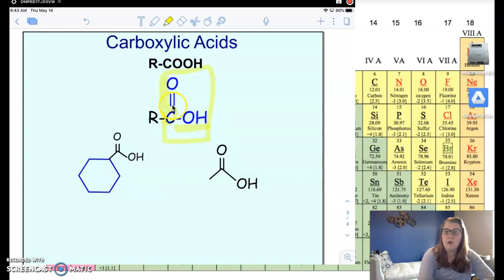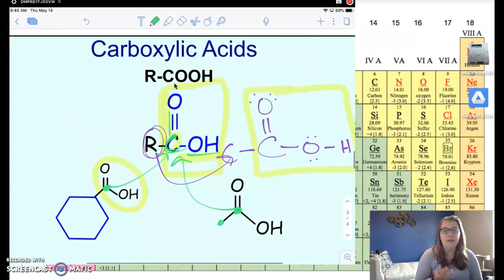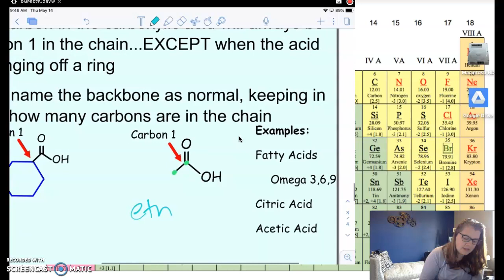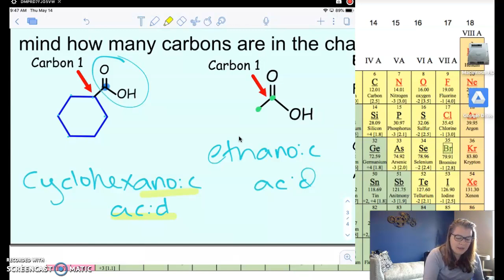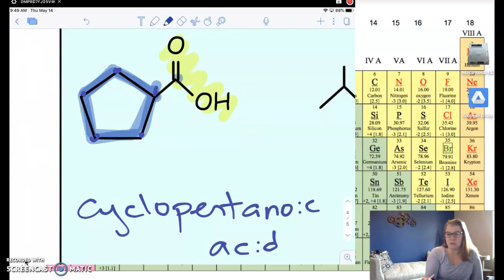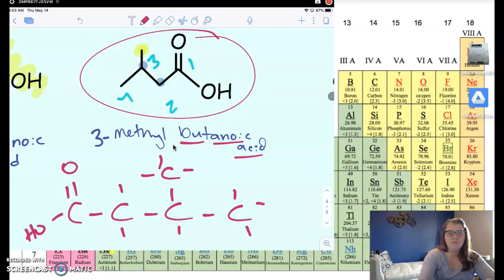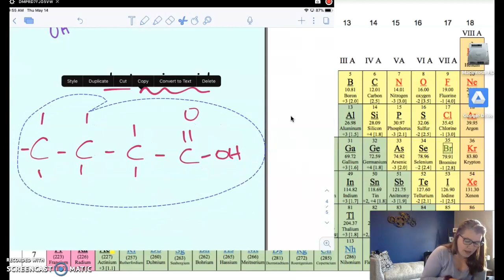Naming and Drawing Carboxylic Acids